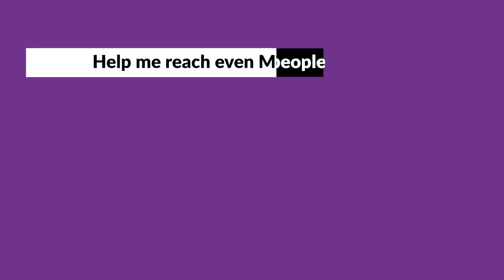A variable that helped Tesla for years is hurting them